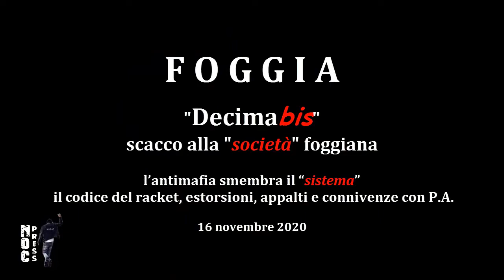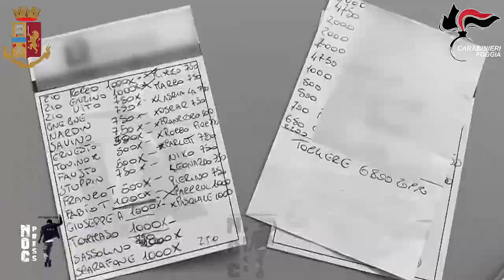FOGGIA. Operazione "Decimabis". Scacco alla mafia "società" foggiana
“Decimabis” rappresenta la prosecuzione della precedente operazione antimafia, denominata “Decima Azione”, eseguita nel novembre 2018, sempre nella città di Foggia, da parte delle due Forze di Polizia operanti, nonché la risposta ai violenti attentati consumatisi in città all’inizio dell’anno, che ebbero ampio risalto in ambito nazionale, destando peraltro profondo allarme sociale. 40 indagati, poi arrestati, ritenuti appartenenti o contigui all’organizzazione mafiosa “società” foggiana e responsabili, a vario titolo, di associazione di tipo mafioso, concorso esterno in associazione mafiosa, estorsione, tentata estorsione, usura, turbativa d’asta e traffico di sostanze stupefacenti, tutti aggravati dal metodo mafioso.